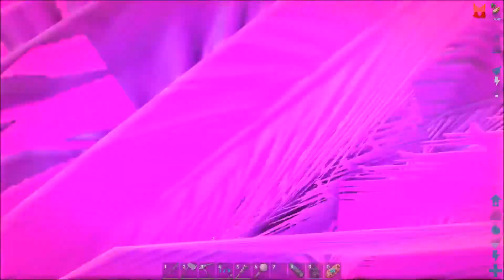Modded ARK: Scorched Earth #019 ► Modded Jerboa! Prime Tame - Mission Impossible?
Jede Menge neue Mods! ARK Comes Alive (ACA), Structures+ (Structures Plus), Alien vs Predator, Additional Desert Dinos, uvm! Resource Crop Mod! Modded Jeboa!

Titel:  ARK: Scorched Earth
Entwickler: Studio Wildcard
Publisher: Studio Wildcard / Reverb Inc?
Das Spiel befindet sich im Early Access,
geplanter Release Termin ist Ende 2016